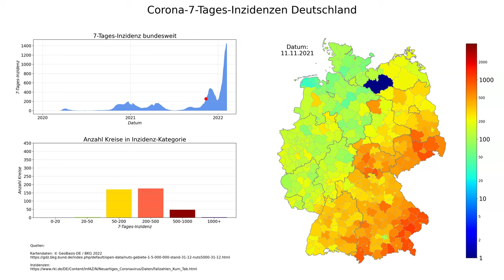Corona 7-Tages-Inzidenzen Deutschland (Stand 07.02.2022), animierte Karte im zeitlichen Verlauf